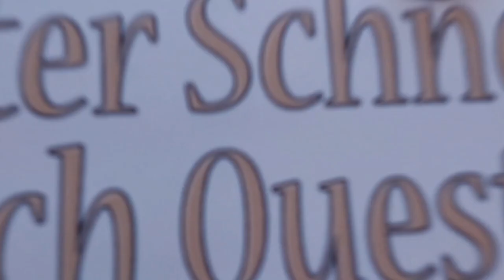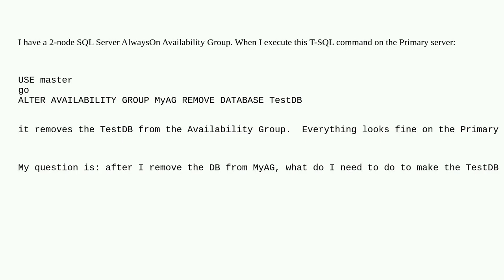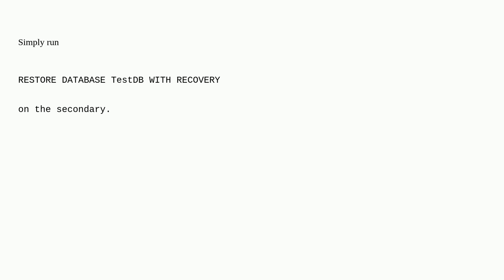Dba: Removing Database from AlwaysOn Availability Group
Removing Database from AlwaysOn Availability Group

A special thanks goes out to the community

  availability-groups sql-server